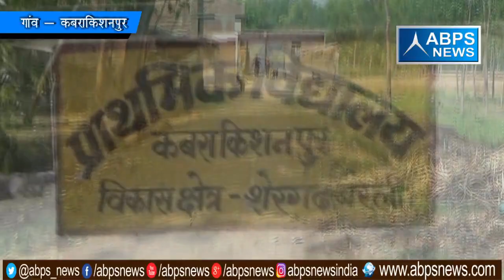गांव - कबराकिशनपुर , ब्लॉक -शेरगढ़, जिला - बरेली